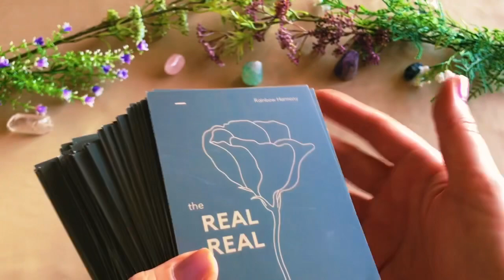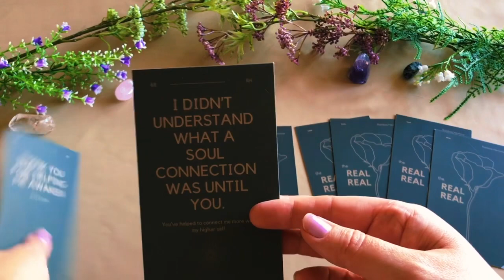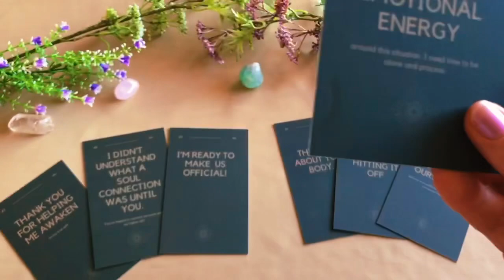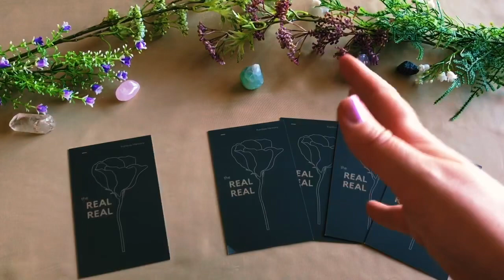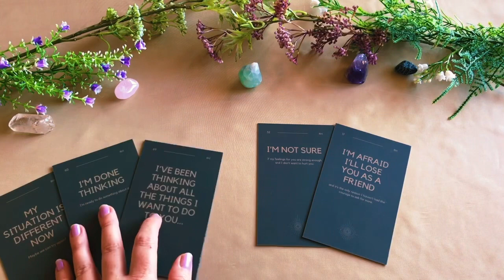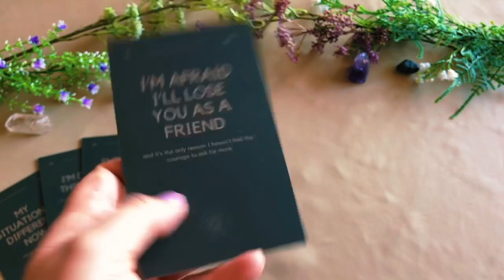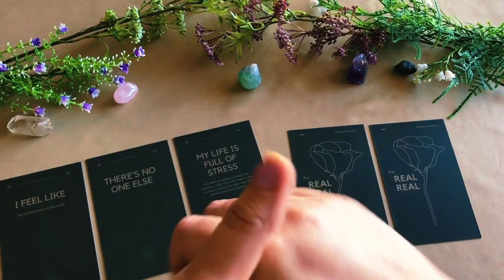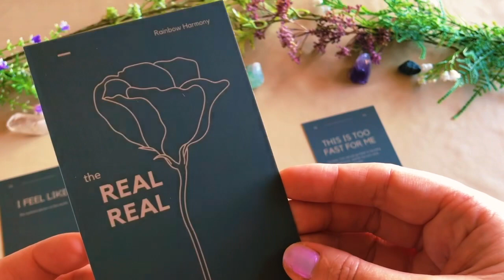💘What they don’t want you to know?!💘 *Pick a Card* Tarot Reading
Timestamps:
1. 1:49
2. 7:39
3. 13:18

🌸Whether you want to chat live with me, receive a video reading, or hire me as your Life Coach, I’m here for you guys as we transition into a new season.

🌸Thank you for your support! All the orders that are purchased help me to continue to post free content for you on this channel. Love and light, RH

🌷Types of Readings Offered:

🌻SAME DAY READING:
SALE $90 A longer video reading, any and all questions.

💐Love Reading:
Recorded video reading: $45

🌹Multiple Topic Reading:
A longer recorded video message, multiple topics: $55

🌞Skype or Instagram Video Chat Reading:
Any and all topics: $78

🌾Talents and Gifts/ Life Purpose Reading:
In-depth video recording: $62

🍄Skype or Instagram Video Life Coaching 6 Pack:
6 one hour long sessions. A service that leans a little more towards coaching and consultation, but still includes intuitive readings and guidance. $345

*All standard readings are delivered in 2 weeks. You have the ability to select expedited or same-day delivery options when ordering.